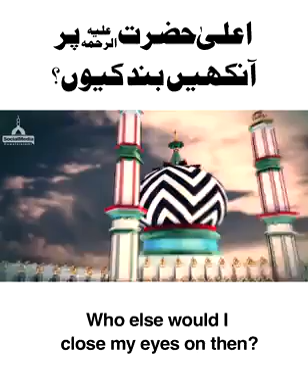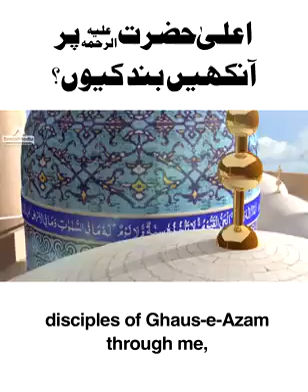Aala Hazrat (رحمۃ اللہ علیہ) par Aankhe Band kio ? Ameer Ahle Sunnat